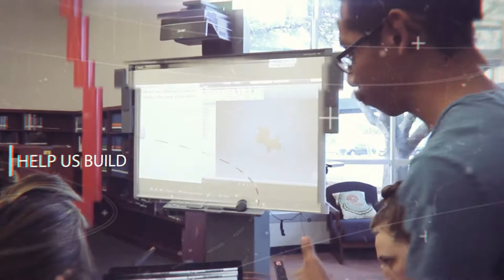Dickinson Education Foundation